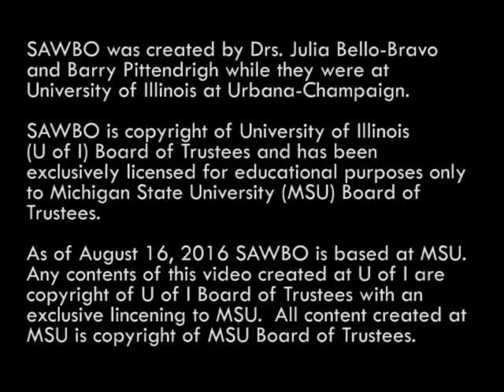Wikasopha wa kolera ni Elomwe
Kolera eretcha ya nmirimane, enalikiwa ni mwasitchu osuweliwe ni nsina na Vibrio Ya Kolera. Makhatchamiho awoneyacha mwa mutchu orino eretcha elaa mavaluwu ni orapheya. Wopatcherani Kolera onaraviwa wa nthowa na otcha solha ni owura mahi onanara. Evitiyu elaa ekhanle woniwa mwatelefone atokwene, hii n’naleeliha itekinika sohiyana ikhanle olapeliwa wi ikhavihere wikasopa wa kolera, nihihiyaka miruku sa oreherera mahi, oraphiha matata ni oveka miruku sa onvirela kolera apwanheya mutchu ononiha makatchamiho yawo.

Cholera Prevention in Lomwe (accent from Mozambique)

Cholera is an intestinal infection caused by bacteria known as Vibrio cholerae. The main symptoms of this disease are diarrhea and vomiting. Transmission of cholera primarily occurs by consumption of contaminated food or drinking water. In the video, which can be used on smart phones, we describe several techniques that can be used to help prevent cholera, including methods of treating water, washing of hands, and seeking medical advice if/when one has the symptoms of cholera.